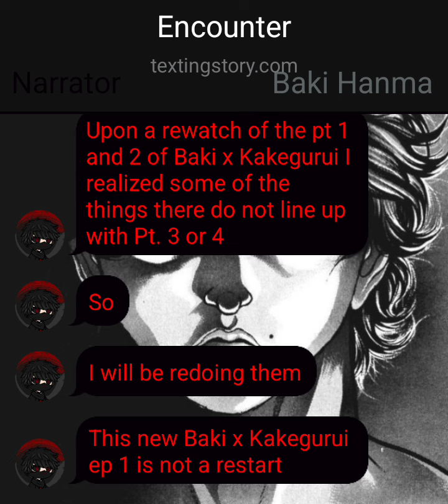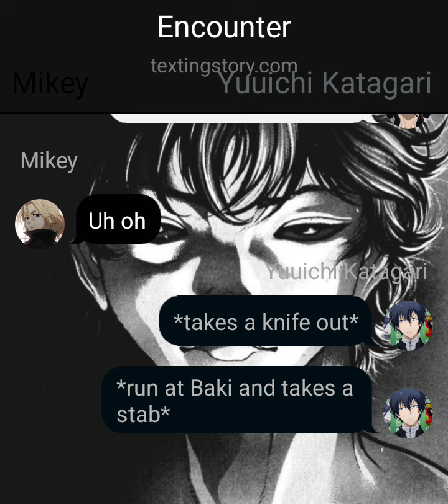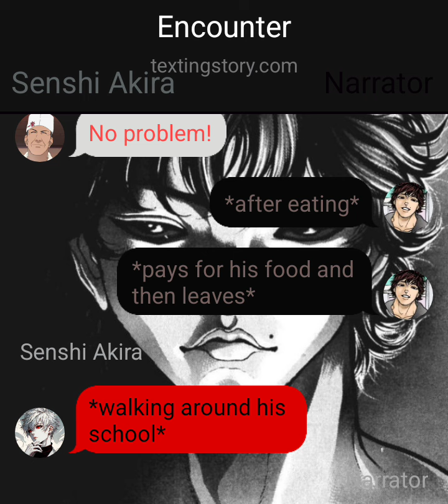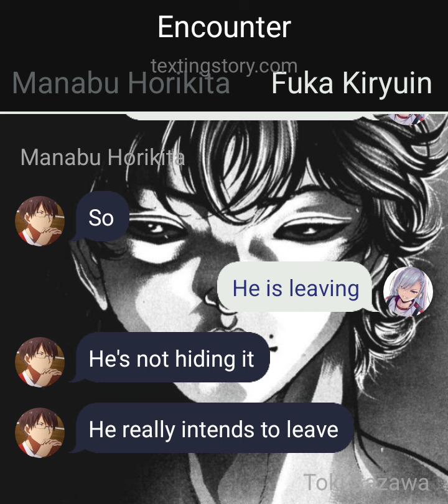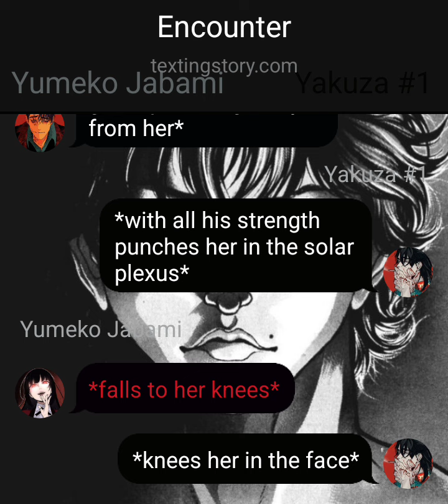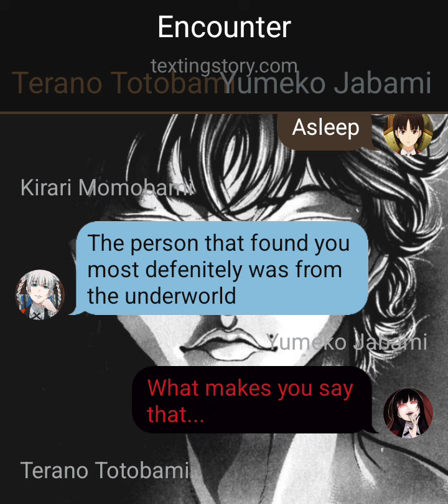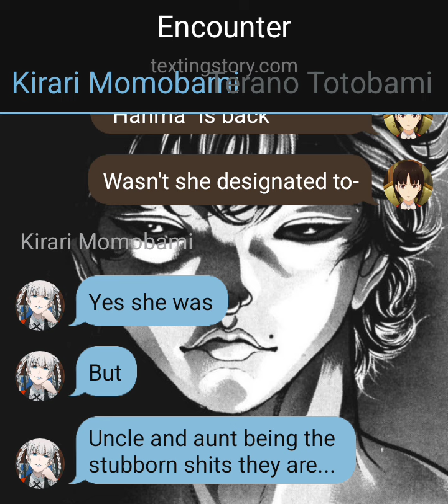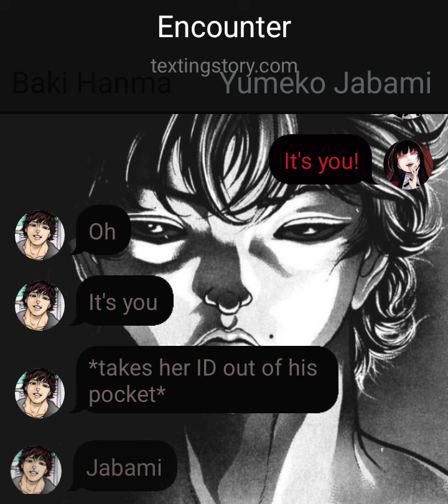Baki x Kakegurui Crossover | (Updated) Ep 1: Encounter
So, I retconned the first ep of this series. Redoing it entirely so yes that what this is about